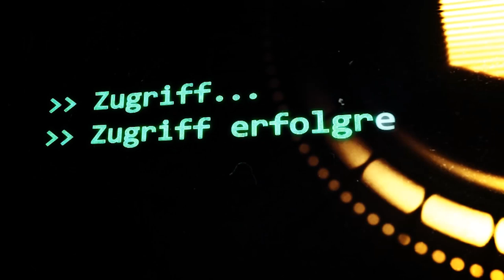SCP-024: [Spielshow des Todes] (German/Deutsch)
" Im Laufe des Spiels werden die Hindernisse deutlich gefährlicher und schwieriger zu überwinden, und es passiert nicht selten, dass alle Teilnehmer vor dem Ende des Parcours ausscheiden.
In diesem Fall drückt der Moderator seine Enttäuschung über den Mangel an Gewinnern aus und SCP-024 schließt und wird in den Ursprungszustand zurückgesetzt, bis einen neue Gruppe Teilnehmer eintritt. "